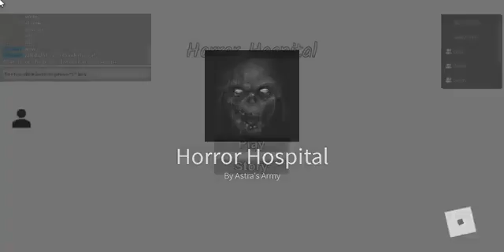Horror Hospital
2/10